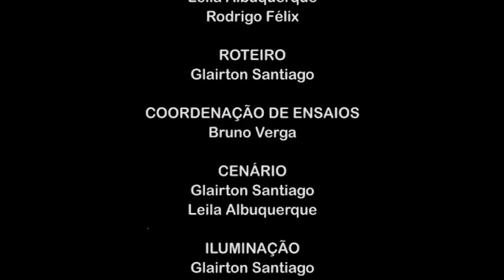Musical Uma Sinfonia Diferente - Azul da Cor do Mar - Momentos do espetáculo.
Cenas do DVD Uma Sinfonia Diferente - Azul da Cor do Mar.